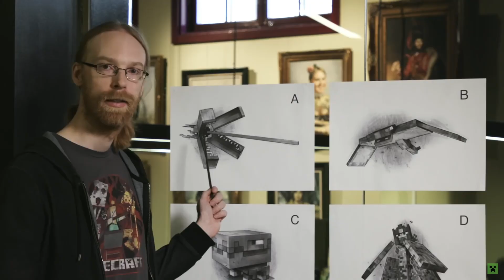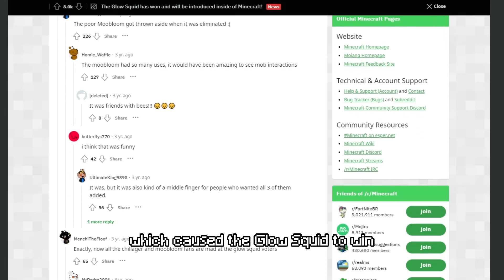Are MOB VOTES Ruining Minecraft?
In This Minecraft Video I Talk About The Minecraft Mob Vote 2023, Minecraft Mob Vote Revolution and Minecraft Live where you vote between The Crab, The Armadillo and The Penguin

The Funniest Minecraft 1.20 Video on Minecraft Mob Votes makes Minecraft 1.21 Update even funnier.

Not like my last video where i played a Minecraft Horror Mod or I joined random people's Minecraft servers, not how I got banned from this SMP. In this video I Survive 100 Days In Minecraft Hardcore.
Not Ranboo, TommyInnit, or any other Dream SMP member. This is a new and original Minecraft idea, challenge where I Play Hardcore Minecraft

My Hardcore Series is inspired by sandiction, ezY, Kolanii and AirKirby

This content is similar to Youtubers like, Tommyinnit, Ranboo and other DreamSMP Members and Rekrap, Parrotx2 and other LifestealSMP Members

My editing is similar to youtubers like, Philza,Jschlatt and TommyInnit

Timestamps

0:00 2017
0:46 Dream
01:20 Biome Vote
01:53 2021
02:29 The Revolution